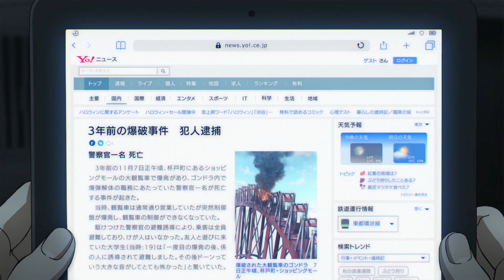Detective Conan Movie 25 PV 2 (English Subtitled)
Translated by: oreo and Wie

Detective Conan Movie 25: The Bride of Halloween Preview/Trailer English Subtitles :)

This video has no intention of copying content and claiming it as my own creation, this video is a fan made and edited part of the original episode and does not aim to deprive the original creator and owner of their rights.